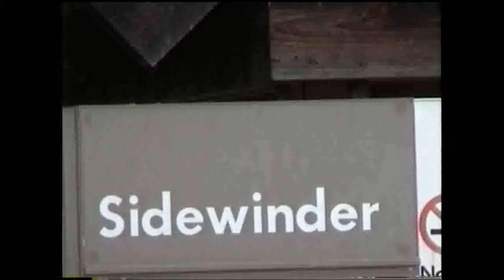2001 videos sidewinder hershey park unedited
These videos are completely unedited exactly the way i filmed it when i was there in june 2001